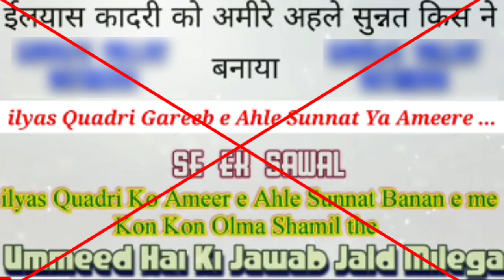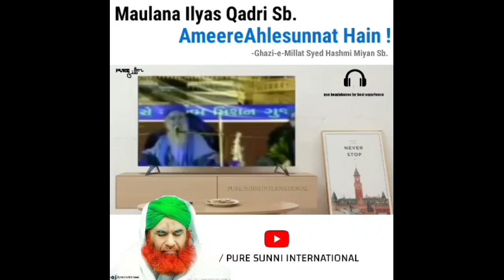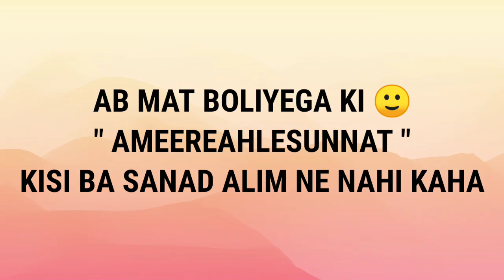AmeereAhlesunnat Laqab Kisne Diya | Maulana Ilyas Qadri Par Aetraz Ka Jawab | PURE SUNNI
Title : Kya Maulana Ilyas Attar Qadri Sahab Ko Laqab AmeereAhlesunnat Ulamae Ahlesunnat Ne Nahi Diya ?

 Order Pure Sunni T-shirts :
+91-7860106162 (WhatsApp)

👥 Join Pure Sunni Int'l WhatsApp Group

Note : Sirf Ek ☝️Hi Group Me Add Hon Sabhi Groups Me Same Messages Ayenge